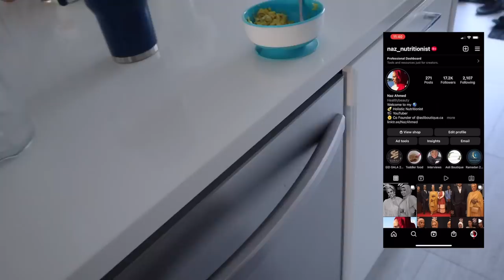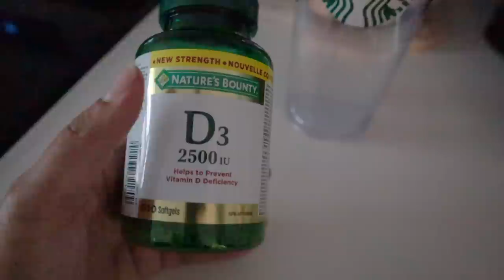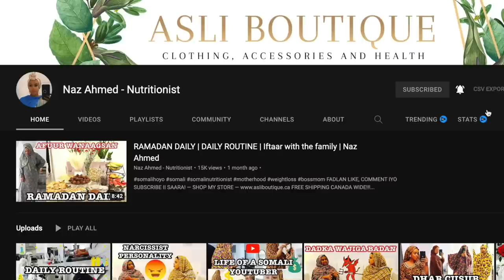NIGHT TIME ROUTINE | CLEANING ROUTINE | Naz Ahmed